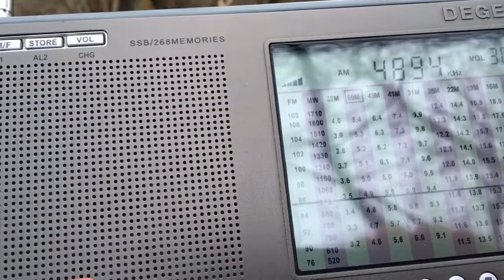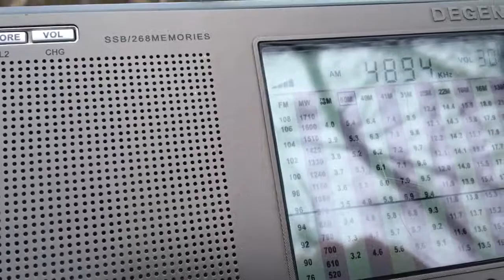4895 kHz AIR Kurseong in English / 1452 UTC 2019-04-13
Receiver: Degen DE1103 with built-in telescopic antenna